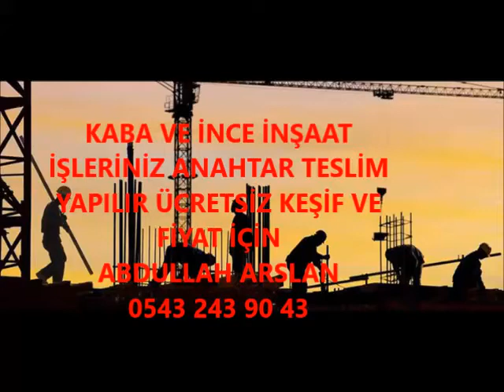TORBALI KABA İNŞAAT VE İNCE İŞÇİLİK İŞLERİNİZ ANAHTAR TESLİM PROJELİ YAPILIR 0543 243 90 43